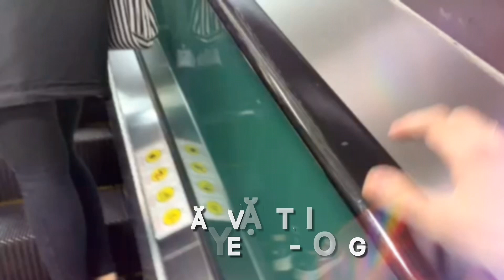DU LỊCH HÀN QUỐC | ĂN VẶT TẠI CHỢ MYEONGDONG SEOUL | CỌP Ú VLOG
Với 1 món ăn vặt có giá trung bình khoảng 5.000 won ~ 105.000 ₫.

Kem tươi, đồ chiên, trái cây tươi, mỹ phẩm, quà lưu niệm...

Cảm ơn các bạn đã theo dõi! Đừng quên xếp hạng cho video này.
© Bản quyền thuộc về Cọp Ú VLOG
© Copyright by Cop U VLOG ☞ Do not Reup